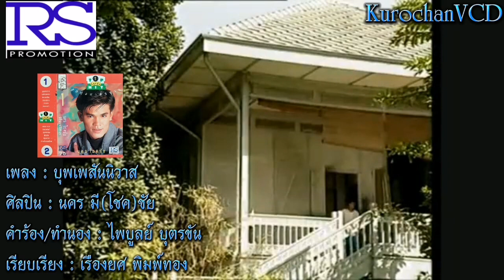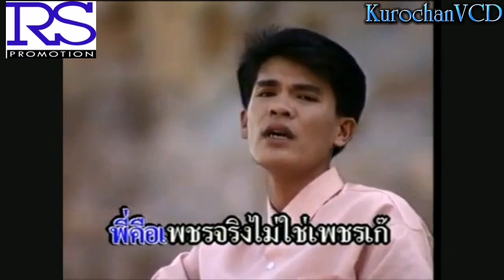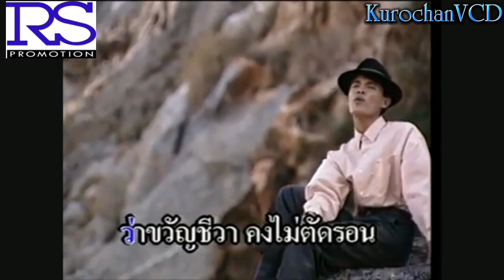บุพเพสันนิวาส - นคร มีชัย (KARAOKE) เปิดเสียงร้อง